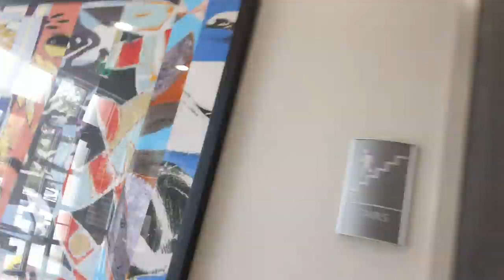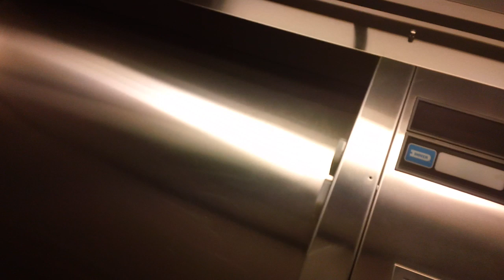Dover Impulse Hydraullic Elevator At Preston Fairways 2, Cary NC